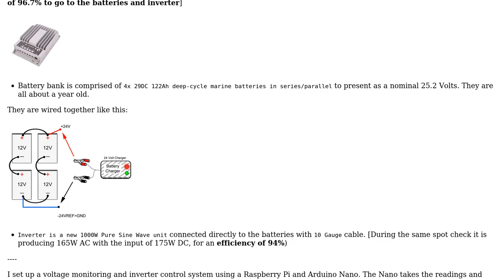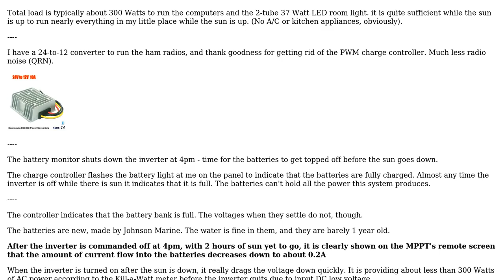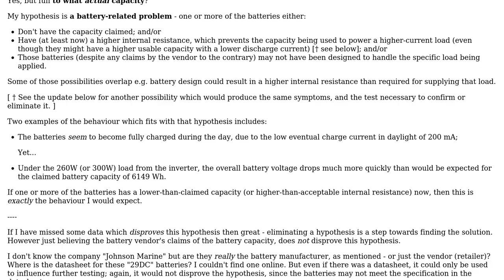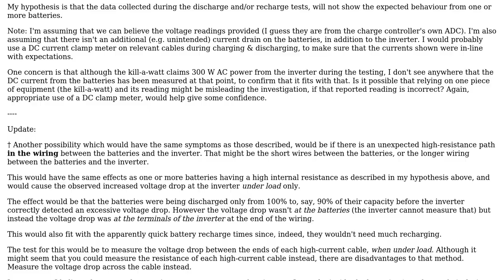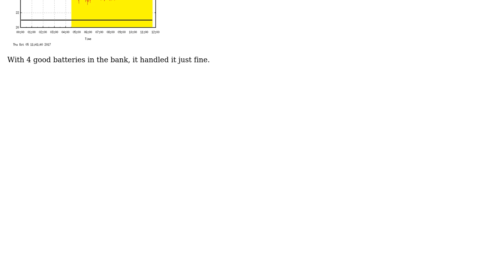Solved - FAULTY BATTERY - Solar power - 6149 Watt-hour battery bank but only 1 hour of inverter...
Solved - FAULTY BATTERY - Solar power - 6149 Watt-hour battery bank but only 1 hour of inverter time at 300W after dark

With thanks & praise to God, and with thanks to the many people who have made this project possible! | Content (except music & images) licensed under CC BY-SA | Music | Images & others | With thanks to user user95482301 user Simon B user SDsolar user SamGibson user Russell McMahon and the Stack Exchange Network Trademarks are property of their respective owners. You are responsible for your own actions.